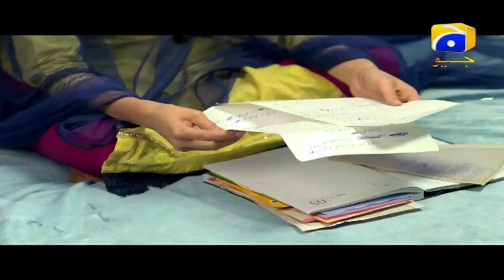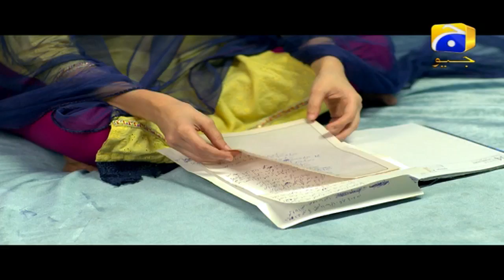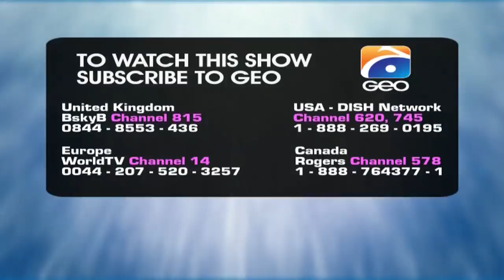Zoya Sawleha - Episode 16 | Har Pal Geo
After losing their father at an early stage the two sisters Zoya Sualiha and Shehwar were forced to live at the expense of their wicked uncle along with their mother. The mansion in which the uncle is living is the property of his two nieces in reality. Zoya’s mother had to do odd jobs in order to make ends meet. This is something which has always haunted the sisters since their childhood. Shehwar is someone who has a kind heart and at times she doesn’t have much to say even if it has to be in her defense. But on the other hand Zoya has promised her mother that she’ll avenge her father and will become a lawyer just so she could throw her vicious and wicked uncle out of her property. At the same time Zoya’s fiancé and the love of her life has some other plans, like marrying Zoya, having kids and a small house. But she doesn’t agree she wants all the life has to offer, and she’ll not rest until she has fulfilled all her dreams.

Written by: Madiha Shahid
Directed by: Najaf Bilgrami
Produced by: Babar Javed
Cast: Ali Safina, Basit,Wahaj Ali, Banita David, Ramsha Khan, Nousheen Shah, Adnan Jillani, Syeda Madiha Imam, Shahzadi Jasmeen.